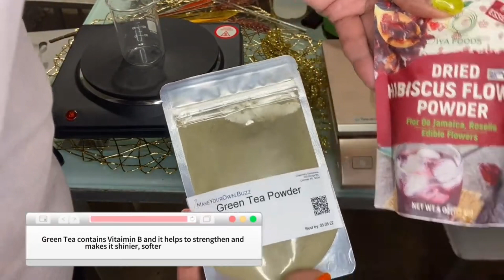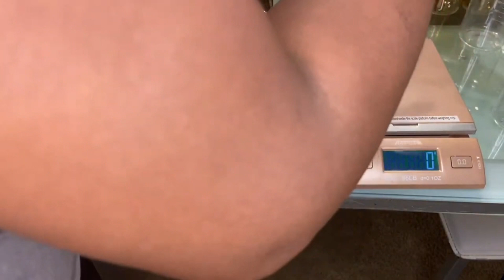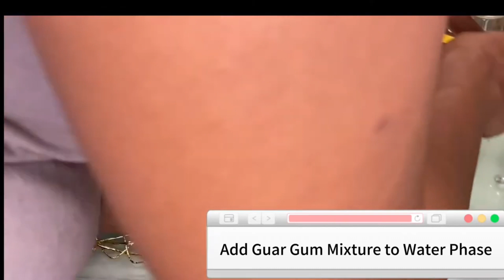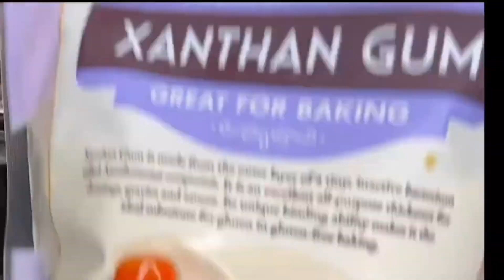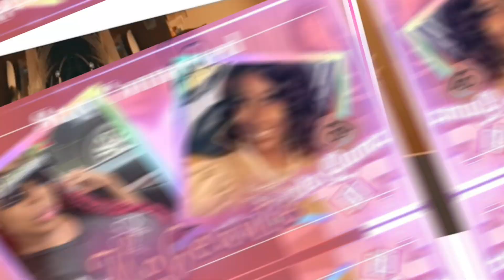"Natural Hair Glow: DIY Hibiscus 🌺 Matcha Shampoo" for ultimate hair growth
“Welcome to Natural Mobeaute Hub! Get ready to elevate your haircare routine with our DIY Hibiscus and Green Tea Matcha Shampoo. Discover the power of natural ingredients as we unveil the secrets behind this enriching blend, known for its nourishing properties that promote hair growth, strengthen roots, and add a lustrous shine to your locks.

Our step-by-step tutorial guides you through creating this invigorating shampoo, ensuring you experience the benefits of hibiscus and green tea matcha firsthand. From revitalizing your scalp to providing a deep cleanse and infusing your strands with antioxidants, this concoction is your go-to solution for healthier, more vibrant hair.

Embrace the beauty of DIY with us and let’s journey towards luxurious, naturally gorgeous hair together!

▶️ 534 Medlock Rd, Suite 106
Decatur, GA 30058